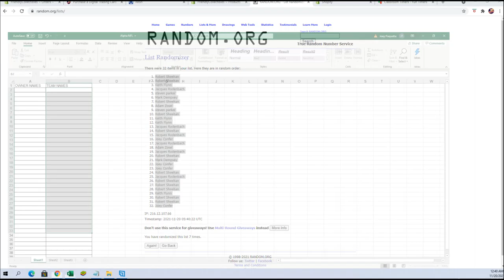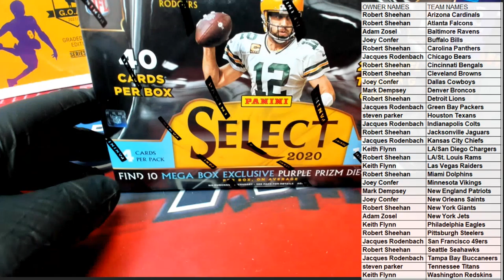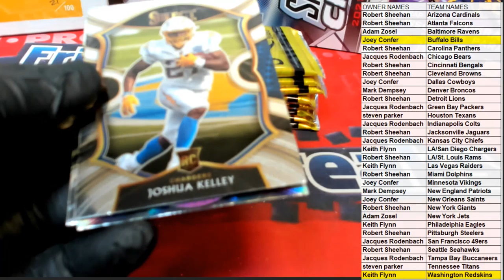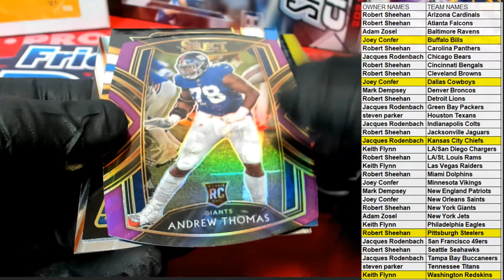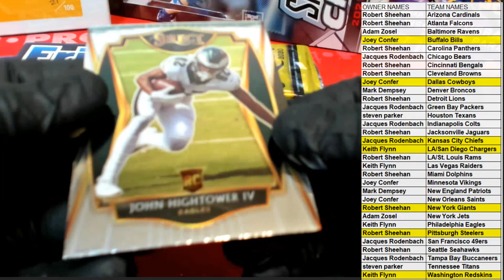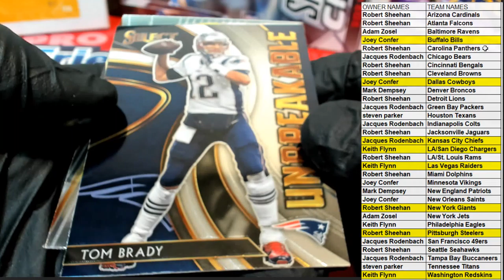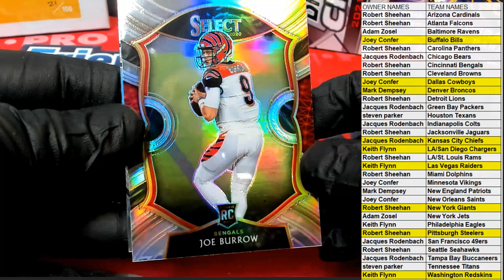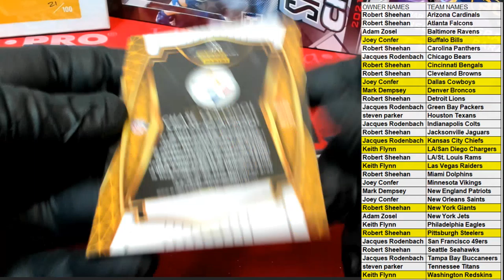2020 Panini Select Football Purple Die Cut Prizm Mega Box ID REDSELECTMEGA141